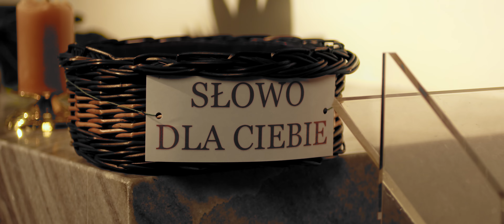Jak ona mogła tak zrobić?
Potrzebujesz porozmawiać o swojej wierze? Masz problemy w innych dziedzinach życia, których nie potrafisz rozwiązać?
Zadzwoń nasz TELEFON ZAUFANIA: 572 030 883.

Dlaczego warto? Tak o naszym telefonie napisała jedna z osób z niego korzystających:

"Chyba najważniejszą cechą odróżniającą go od innych telefonów zaufania jest to, że rozmowa może dotyczyć nie tylko sfery psychicznej,
ale również dotyka sfery duchowej.

W trakcie rozmów otrzymałam wsparcie w życiowych problemach,
z jakimi się zmagałam. Już sama możliwość podzielenia się nimi z drugą, profesjonalnie przygotowaną osobą, daje ulgę i sprawia,
że można na nie spojrzeć z innej perspektywy..."